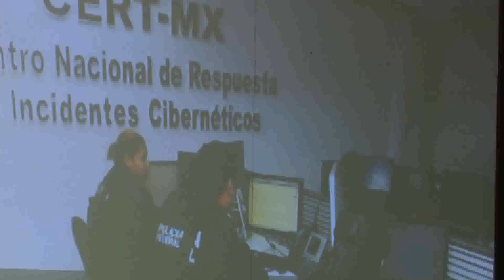Lanza Secretaría de Gobernación campaña nacional de Ciberseguridad